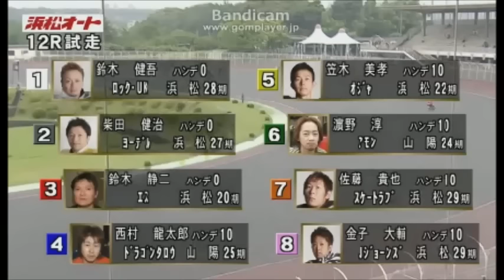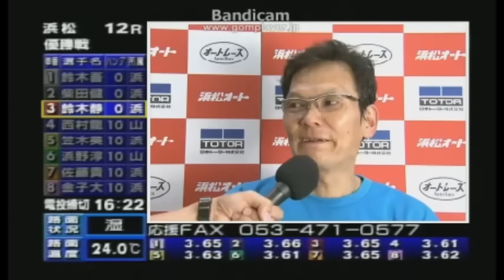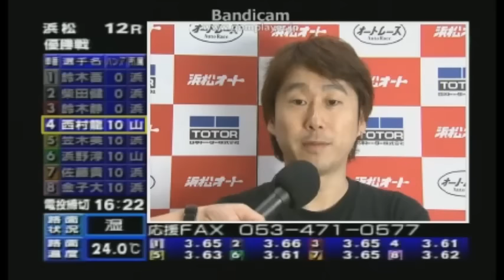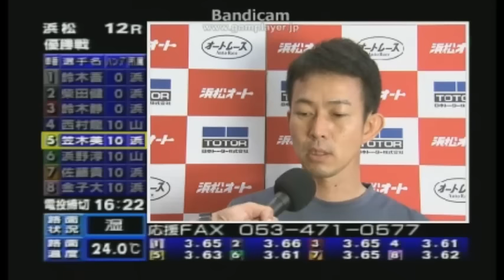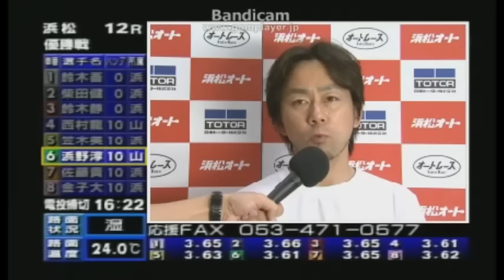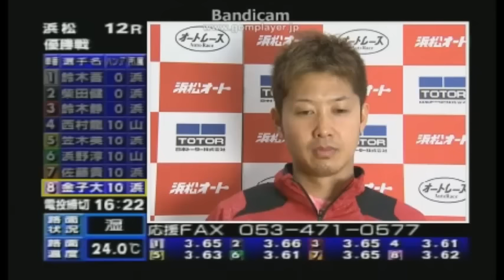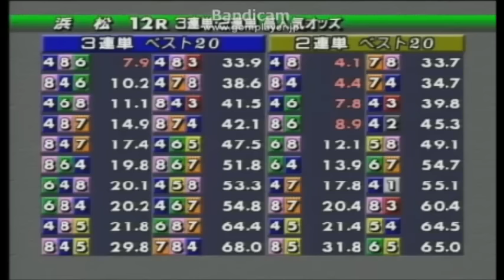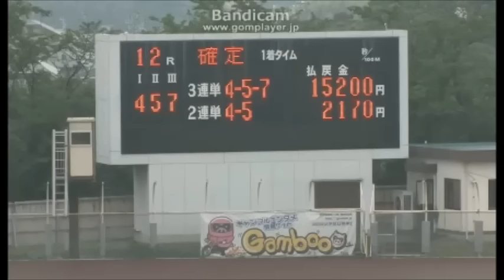浜松オートレースで西村 龍太郎選手が優勝！（ウィニングラン付き）最終日 12R 優勝戦 2015年7月5日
12R優勝戦は14:00からとなっております！

優勝戦10Ｒ試走　　　　　　　　　～6：00
出場者インタビュー　　　　　6：00～14：00
優勝戦12R＋ウィニングラン14：00～

平成２７年度浜松市営第４回第２節　開催期間：2015年7月2日(木)～5日(日)　開催 第４日目　第6回浜松観光食堂杯フードアタック優勝戦12Ｒ　2015年7月5日

　試走一番時計を出した4号車の西村　龍太郎選手が5号車の笠木　美孝選手の追撃を振り切って優勝！2番人気の8号車の金子　大輔選手は4着という結果に終わった。

　2車単の発売金額は2,278,900円であった。2車複の発売金額は554,400円であった。3連単の発売金額は25,282,700円であった。3連複の発売金額は1,502,100円であった。ワイドの発売金額は113,100円であった。